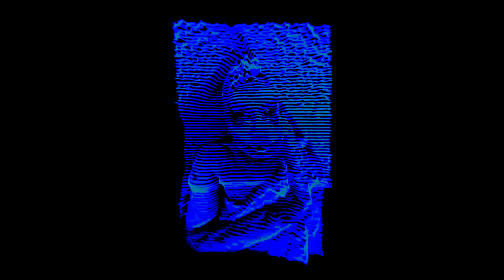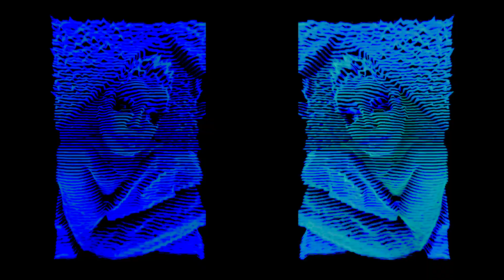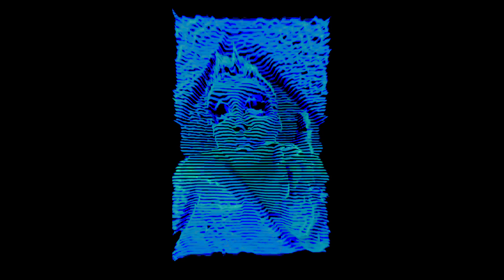LOVE - FINE IN MY ROOM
I dont find any information about this band Well i love it so much that i decided to create this video with my images. Hope you guys will like it. And if you have any contact or info about Love-Fine please let us know in a comment.